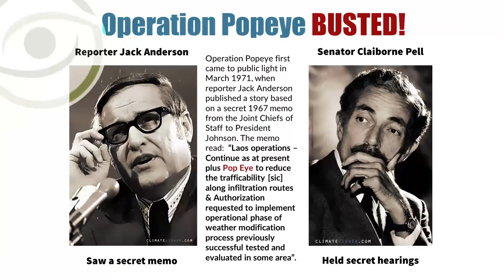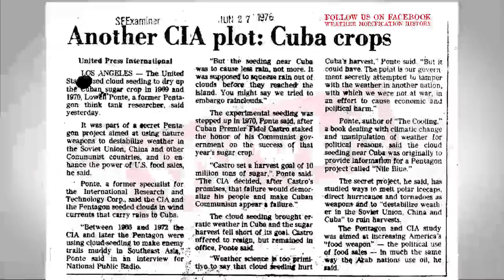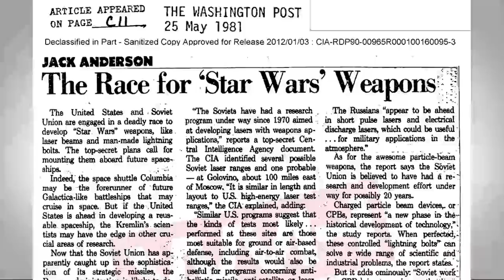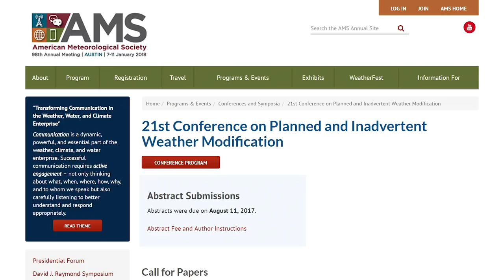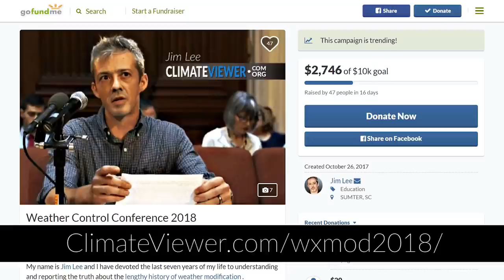Check the Climate Changers - AMS Weather Modification Conference 2018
HASHTAG HandsOffMySky if you agree it's time for transparency and accountabilty!

“Unless someone like you cares a whole awful lot, nothing is going to get better. It's not.”  ~ The Lorax